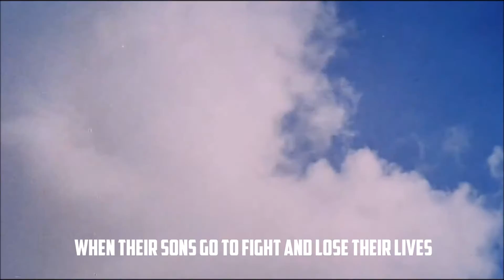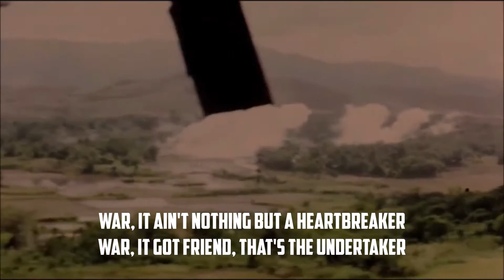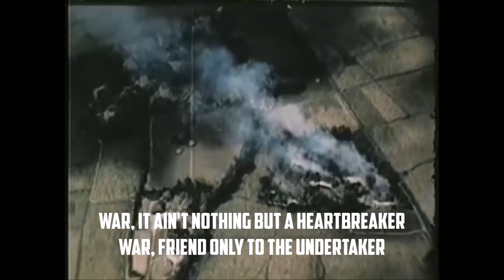War- Edwin Starr (Vietnam War Project)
The Vietnam War.
Song: "War" by Edwin Starr
This is a project for a class of mine.